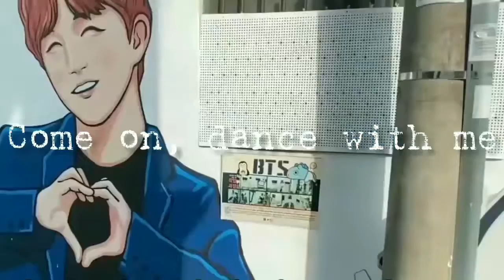levitating - dua lipa || aesthetic video idk part 2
hey guys I know wrote lavitating but the correct spelling is levitating 😐🙄 sorry missyfam time nhi mila return sahi karne ka

voice reveal 🔜 and yaa 💐💐💐 thanks for love and support